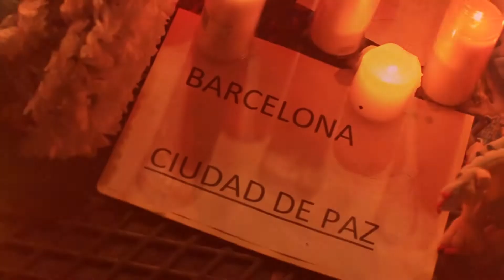DC Wengamen 2 | Barcelona X Santiago | Trailer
DC Shoes en conjunto con Pivot Skate Mag, tienen el agrado de invitarte a WENGAMENFEST este proximo miércoles 04 de Julio desde las 20:00 horas en el Centro Arte Alameda (Av. Bernardo O’Higgins #139 – Stgo. Centro), donde tendremos el orgullo de presentar el segundo documental WENGAMEN filmado en las calles de Barcelona, España y Santiago de Chile, donde daremos énfasis a 2 spots épicos de cada ciudad, el Macba en BCN y el Parque Bustamante en STGO.

Queremos que disfruten de una noche llena de actividades, comenzando se montará una rampa en el hall del cine donde se realizará un Best Trick Pro Invitacional en modalidad Cash For Tricks con $250.000 pesos a repartir con cerveza gratis para los espectadores cortesía de Cerveza Tuborg hasta agotar stock y en simultáneo 2 exposiciones una de Arte por parte del gran artista y skater Martin Avendaño “Cucho" y otra de fotos cortesía de Andres Navarro ANG fotografia  y Pivot Skate Mag. Todo acompañado de la buena musica de Dj Memo Dirty quien estara presente en las tornas del Stage que nos tiene preparado Monster Energy Drink ademas de muchas sorpresas mas.

Luego de esto daremos paso a las bandas en vivo donde tendremos el trap del maestro DREFQUILA, el Rock calidad de La Rabla, seguido de esto finalizaremos con una gran fiesta a cargo de Dj That y podamos gozar de buena musica toda la noche.
Así que la invitación queda hecha a pasar una noche increible para todos los amantes de la música, el skate y el arte.

LOS ESPERAMOS!

Entrada General: $5000

Mujeres Gratis hasta las 00:00 horas

MUSICA EN VIVO

DREFQUILA | La Rabla

PREMIERE

Wengamen Docuskate | STGO/BCN

EXPOARTE

Cucho

EXPOFOTO

ANG fotografia (Fotos Chile) | Diego Vargas y Monolocofilms (Fotos BCN)

DJSET

DJ Memo Dirty | DJ THATOÑOK

AUSPICIA

DC Shoes

COLABORA

Cerveza Tuborg | House Of Marley

DIFUNDE

FUERA DE FOCO | ORO MAGAZINE | PATINETA.CL | LaTabla Mag | REVISTA DEMOLICION | REVISTA DESCARO | SKTV